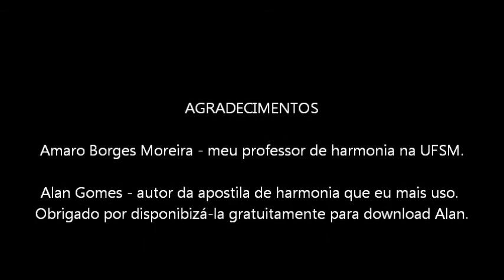Escala de Tons Inteiros - parte 4